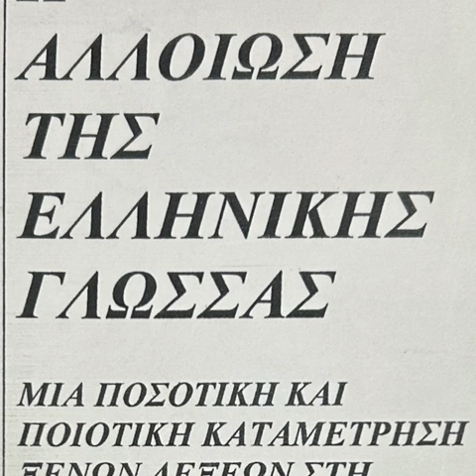ΑΛΛΟΙΩΣΗ ΕΛΛΗΝΙΚΗΣ ΓΛΩΣΣΑΣ,1